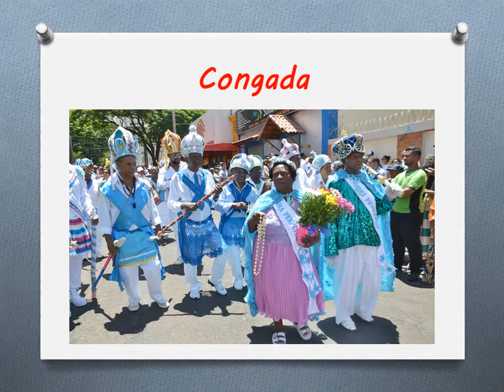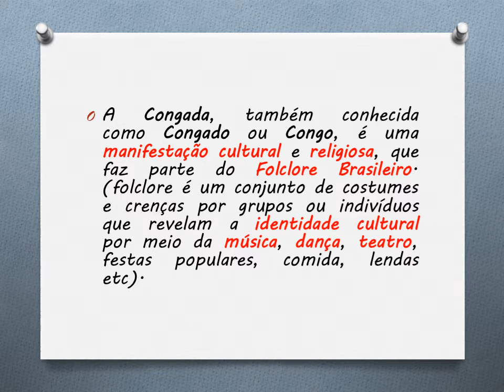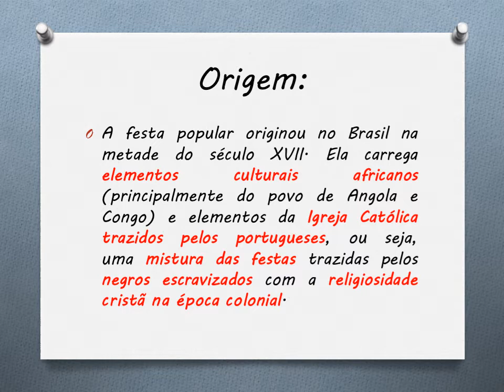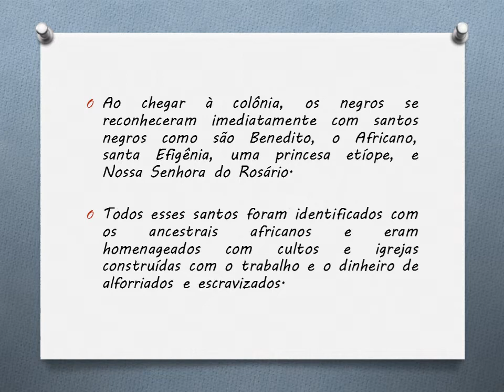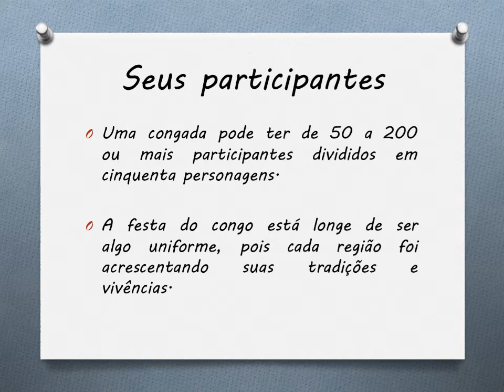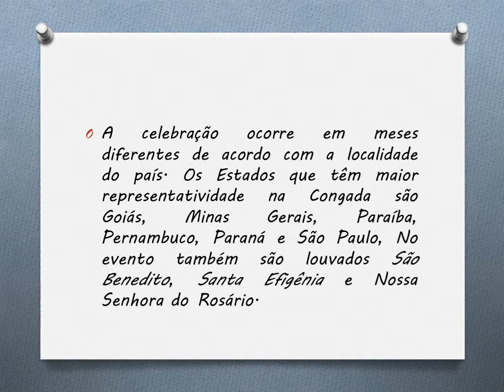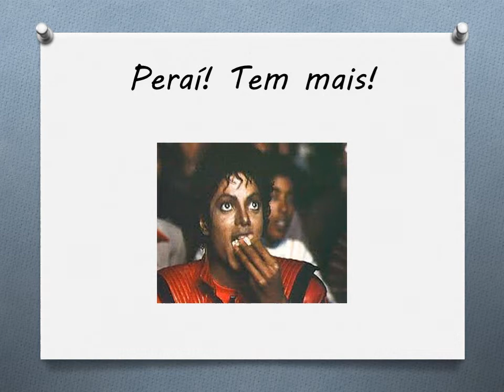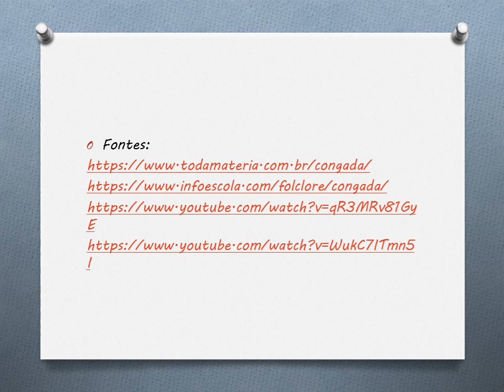Aula de Artes sobre Congada - Fundamental II.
Aula de Artes sobre a manifestação cultural Congada ou Congado.

Professor Douglas Domingos, graduado em Licenciatura em Música pela Universidade Federal de Minas Gerais.